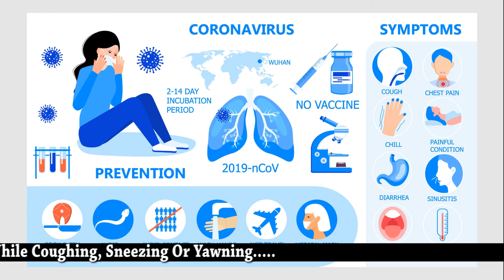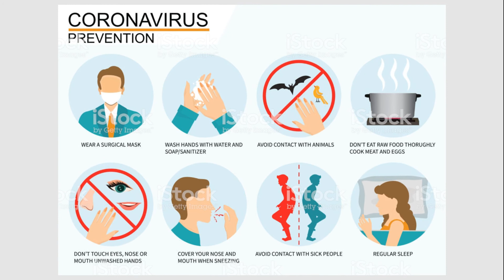KOGI STATE GOVERNMENT STILL TELLS YOU IN IGALA LANGUAGE THAT CORONA VIRUS IS REAL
OBSERVE PERSONAL HYGIENE, WASH YOUR HANDS WITH SOAP REGULARLY AND SANITIZE YOUR HANDS TOO